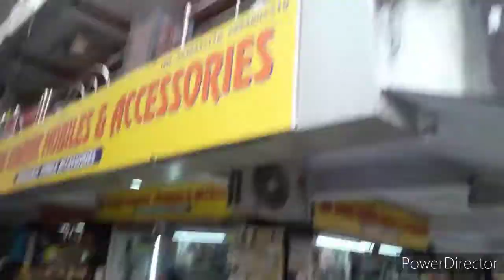Hyderabad vlog ,mobile and tv camera market....local market place